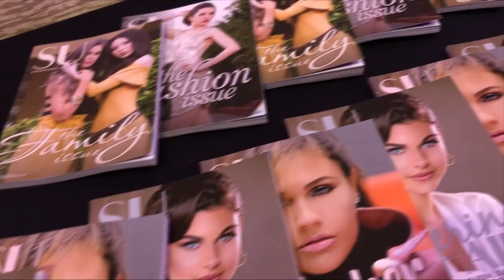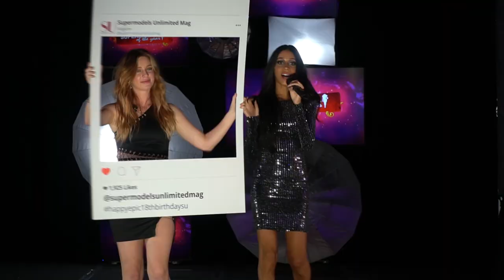SU Magazine :: Supermodel of the Year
SU Magazine sponsored the annual Supermodel of the Year Competition in Orlando, Florida. The star studded event included celebrities such as Dani Cohn, Katherine Haik, Manny Cabo, Jeana Turner, Isis King, Laura Kirkpatrick, Kasey Cohen, Amber Frank, and more. Supermodel of the Year winners were awarded with exclusive prizes and competitors had the opportunity to meet face to face with modeling and talent agents from across the country.